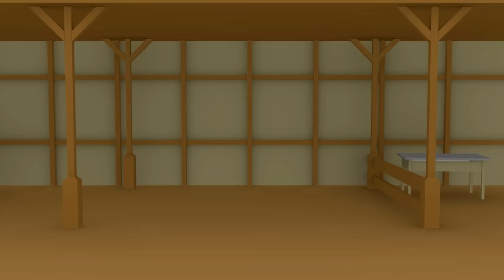Tractor and Combine Harvester with McQueen | Farm works Tractor and combine harvester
Zobacz, jak zabawki ożywają ! Film skierowany dla najmłodszych dzieci , dla pobudzania ich wyobraźni przy pomocy kolorowych obiektów . Każdy epizod będzie pomagał dziecku w rozwijaniu kreatywności i logicznego rozumowania

See how the toys come to life ! Film directed for the youngest children , to stimulate their imagination with brightly colored objects. Each episode will help your child develop creativity and logical reasoning